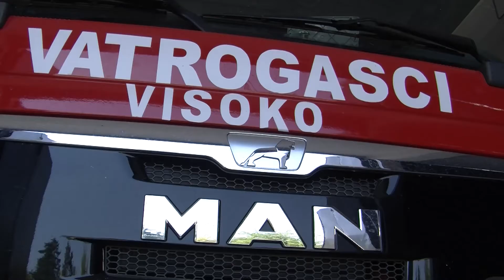Pripadnici Profesionalne vatrogasne jedinice Visoko zabilježili 14 intervencija u proteklom periodu